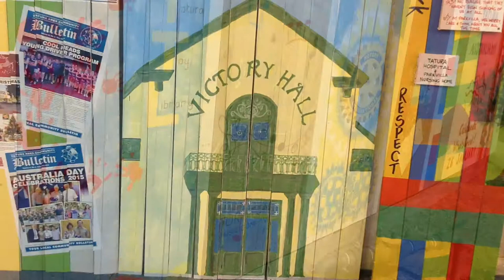Tatura Community House - "Colour Our World" art project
Launching on April 16 2015.